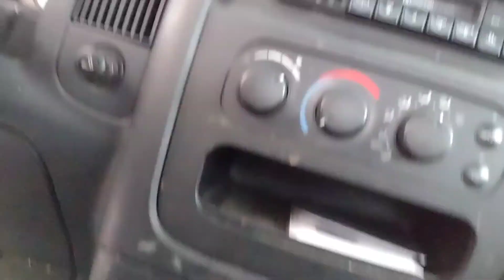3 in of snow for the weekend. where's spring go. Taking the lil big Dodge Ram 1500 out